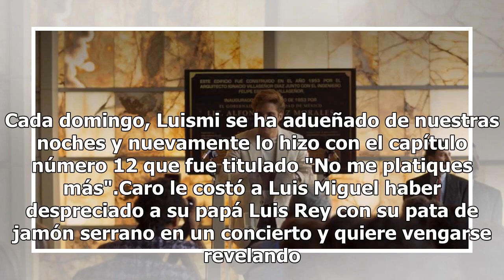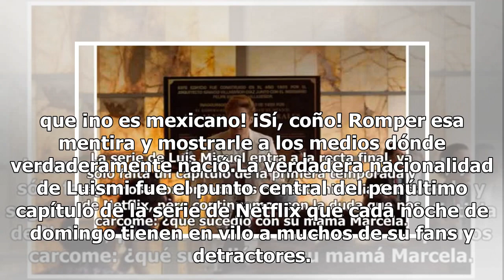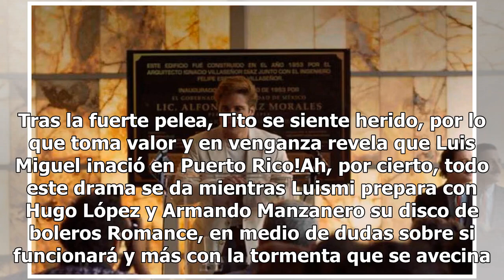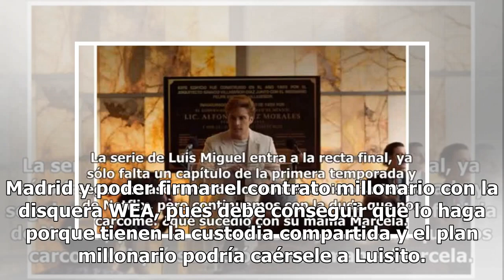¡Luis Miguel no es mexicano!, lo que nos reveló el capítulo 12 de la serie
La serie de Luis Miguel entra a la recta final, ya sólo falta un capítulo de la primera temporada y seguimos asombrándonos con esta historia ficticia de Netflix, pero continuamos con la duda que nos carcome: ¿qué sucedió con su mamá Marcela. Cada domingo, Luismi se ha adueñado de nuestras noches y n...